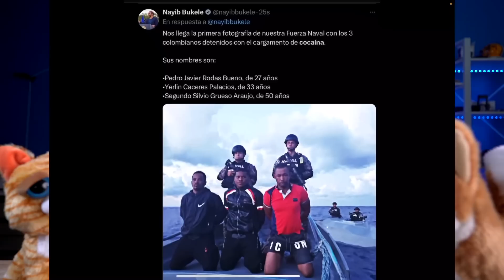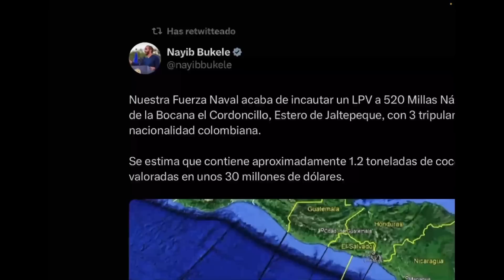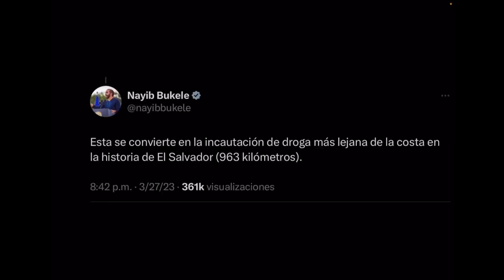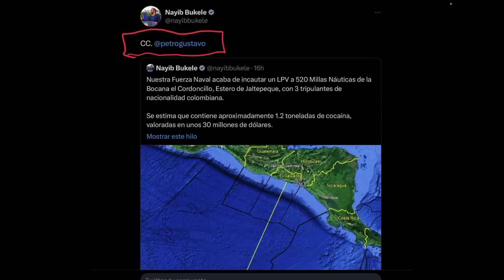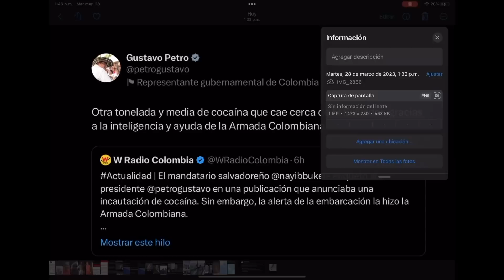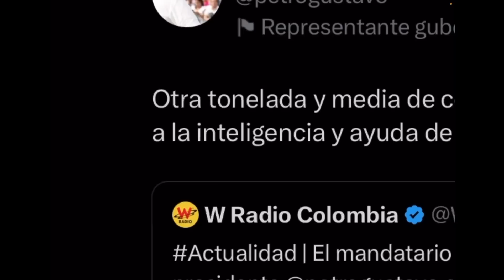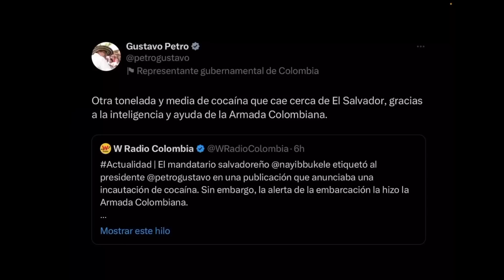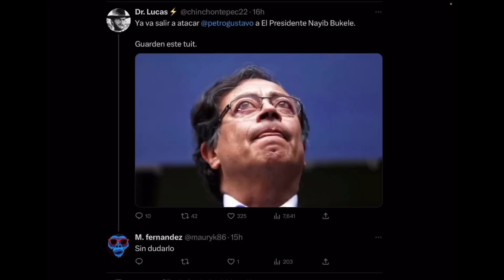Bukele encuentra Coc@ de Colombia Aguas Salvadoreñas pero Petro dice que el la encontró y no Bukele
Bukele y Petro se sacan chispas otra vez tras hallazgo de coca en aguas Salvadoreñas. Petro argumenta que el hallazgo fue gracias a la inteligencia de Colombia no de El Salvador.

Nayib Bukele anunció que sus Fuerzas Armadas incautaron 1,2 toneladas de cocaína en una embarcación con tres colombianos. Bukele etiquetó a Gustavo Petro.

Zelle
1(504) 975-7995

Chivo Waller
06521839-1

Portillito Ladra

Modena de Bitcoin:

Camara para vlogs:

Luz Principal:

Soft Box para la luz:

Luces que estan en la pared:

Switcher que uso para hacer en vivos:

Cubo de Luz:

Luz Roja para iluminar la Pared Fondo:

Luces que cambian de Color a mi lado izquierdo:

Computadora iMac:

Microfonos para entrevistas:

Memoria para guardar y editar videos:

Tripod para Camara:

Monitor para Camara:

Mouse para la Compu:

Audifonos (Cancelacion de Sonido):